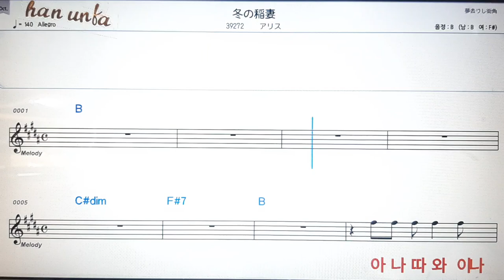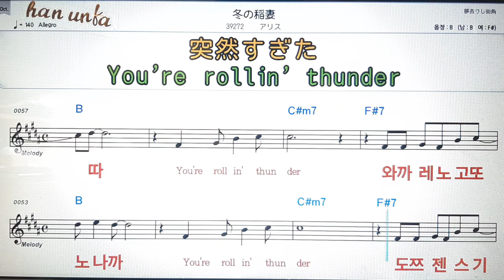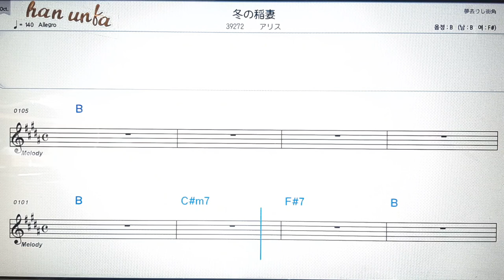후유노 이나즈미/아리스💕日本の歌*Karaoke*Sheet Music*(한*일본어 동시 발음)韓国語 日本語の同時発音